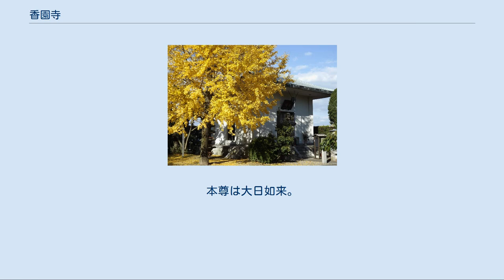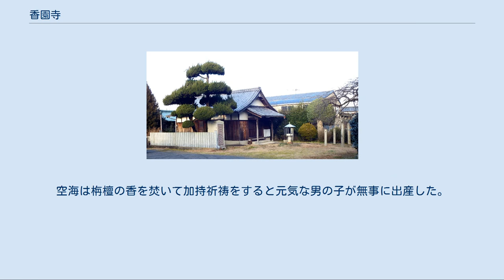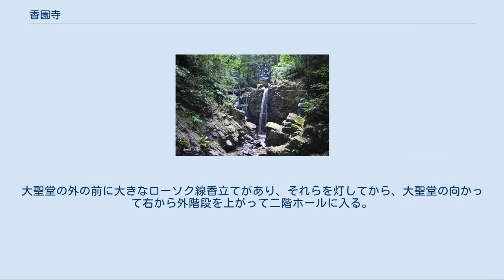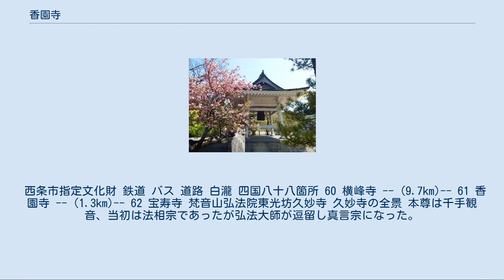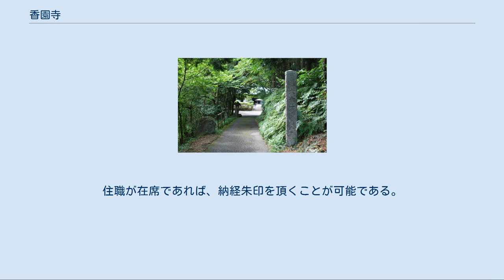香園寺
香園寺（こうおんじ）は、愛媛県西条市小松町南川にある真言宗系の単立寺院（元御室派の寺院）。
山号は栴檀山（せんだんさん）。
院号は教王院（きょうおういん）。
四国八十八箇所霊場の第六十一番札所であり、子安大師の寺として親しまれている。
 本尊真言：おん あびらうんけん ばざらだどばん ご詠歌：後の世を思えば詣（まい）れ香園寺　止（と）めて止まらぬ白滝（しらたき）の水 納経印：当寺本尊、白瀧不動明王 山号にもなった栴檀の花 寺伝によれば、用明天皇の病気平癒を祈願して聖徳太子が建立し、天皇からは教王院の勅号を賜ったとされる。
天平年間（729年 – 749年）には行基が巡錫。
大同年間には、空海が巡錫中、当寺の門前で身重の婦人が苦しんでいた。
空海は栴檀の香を焚いて加持祈祷をすると元気な男の子が無事に出産した。
また、栴檀の香を焚いて、安産・子育て・身代り・女人成仏を祈る四誓願の護摩修法をした。
以来、安産・子育ての信仰の寺となったという。
 実際の創建年は不詳であるが、奥の院の白滝不動から北へ行った海岸あたりで中山川下流に大日という場所があり、そこにあった大日堂が白滝不動で修行する人達の納経所になって、さらに大日如来を本尊とする寺になり、現在地へ移ったとも云われている。
 天正年間（1573年 – 1592年）兵火に遭って焼失したが、江戸時代に入り小松藩主一柳氏の帰依を得て寛永年間（1624年 – 1644年）に再興されている。
また古くは、高鴨神社の別当寺であったとされる。
 1903年（明治36年）住職になった山岡瑞園大和尚により、1914年（大正3年）に本堂を再興、大正7年に「子安講」を創始し、全国はおろか海外にまで講員を拡大し隆盛に尽力した。
 1976年（昭和51年）本堂は妙雲寺に移築され、その跡地に、高さ16m座席数620余の鉄筋コンクリート造りの大聖堂が建立される。
 子安大師 参道を進むと左側に手水場が、右に鐘楼があり、その奥に遍明堂(釈迦堂)、正面に本堂と大師堂を兼ねた大聖堂が建っている。
大聖堂の右側に聖徳殿と子安大師堂がある。
大聖堂の外の前に大きなローソク線香立てがあり、それらを灯してから、大聖堂の向かって右から外階段を上がって二階ホールに入る。
中は舞台と観客席があり、舞台中央に前立本尊の大きな金色に輝く大日如来が鎮座していて、秘仏本尊はその後ろの厨子にひっそりと置かれている。
大師像は舞台右の厨子の中に奉られている。
 西条市指定文化財 鉄道 バス 道路 白瀧 四国八十八箇所 60 横峰寺 -- (9.7km)-- 61 香園寺 -- (1.3km)-- 62 宝寿寺 梵音山弘法院東光坊久妙寺 久妙寺の全景 本尊は千手観音、当初は法相宗であったが弘法大師が逗留し真言宗になった。
 詳しくは久妙寺を参照 安楽寺の弁財天堂 教王山宝池院安楽寺 行基が霊泉を発見し草庵を結び本尊の阿弥陀如来（御丈2尺7寸)と観音・勢至両脇仏を納めて宝池院西光坊と称したたのが始まりと云われる。そして、弘法大師が弁財天を刻んで今でも奥殿に安置されていると云われる。その後、1862年（文久2年）信者で松山の桂月子が拝殿に日本三大弁財天より頭上にとぐろを巻く白蛇をのせた一面八臂の弁財天を勧請した。
住職が在席であれば、納経朱印を頂くことが可能である。
 なお、かつては弁財天堂内にて納経が行われていたが、現在の納経所は庫裏となっている。
 ご詠歌：安楽の 御寺に弁財ましまして 宝池の院に 神や宿らん 納経印：当寺本尊、四国(東予)七福神・弁財天 いよ小松インターチェンジ入口より松山方面へ国道11号線を7.3km行った国道脇にある。